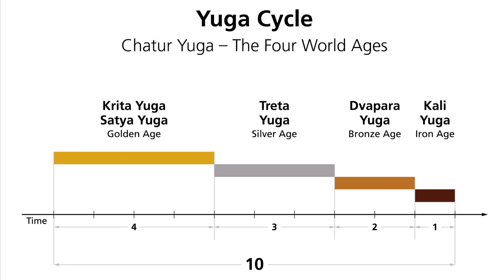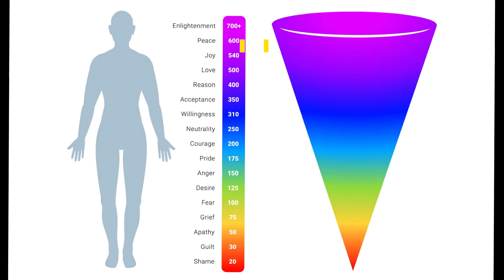INTRO: The Golden Age – The Book of Uma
Experience the epic transformation of our planet and humanity itself!  Dive into the ancient prophecies that have long foreseen this momentous change unfolding before us.

Join us on a thrilling journey through "The Golden Age" playlist, where we unravel the mysteries of this incredible shift that is happening right now. Discover what the future holds for us all!

Carpe Diem!
Joe and GL